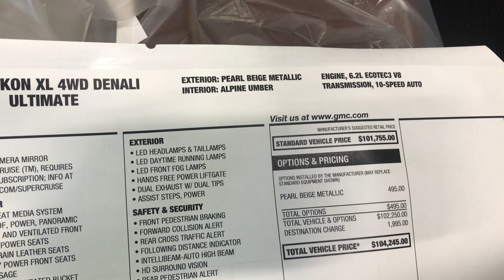Another 2024 GMC Yukon Denali Pearl beige metallic review